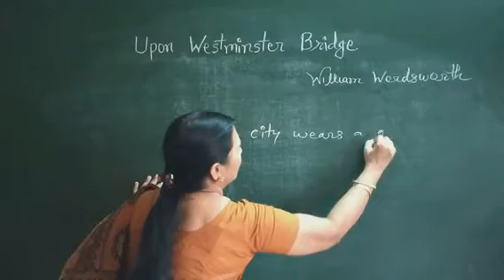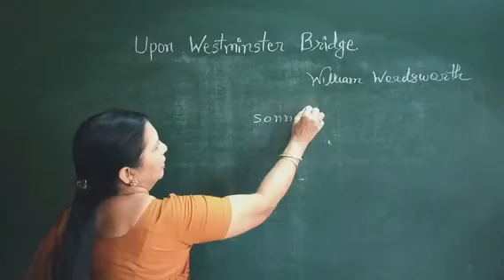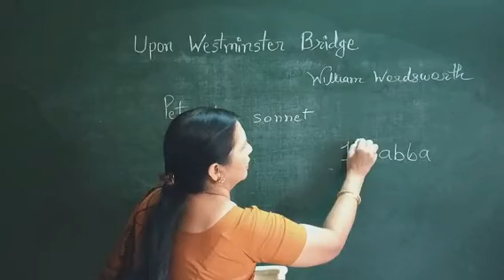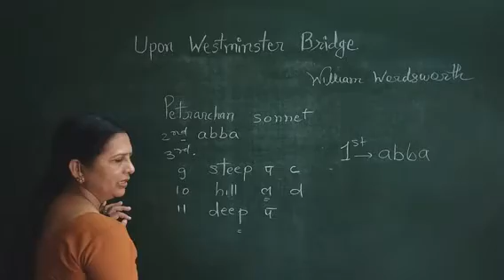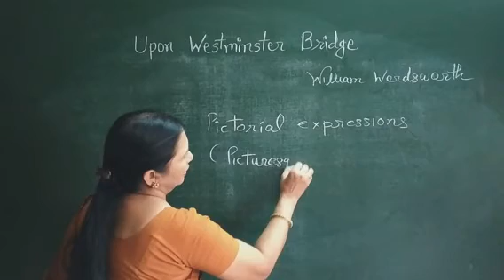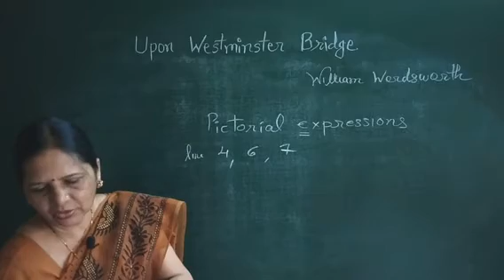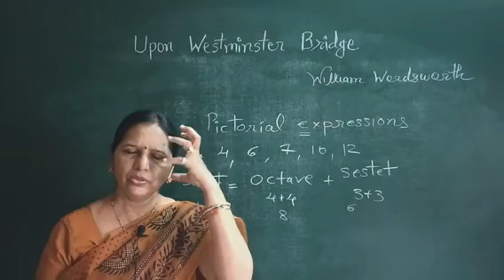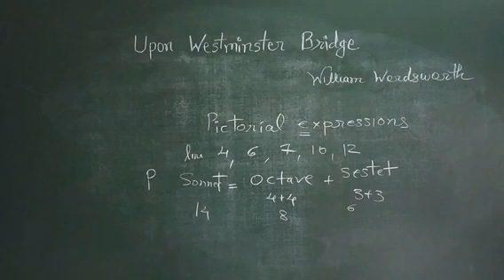11 STD 2.4 Westminster Bridge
Part 2 : Icebreakers